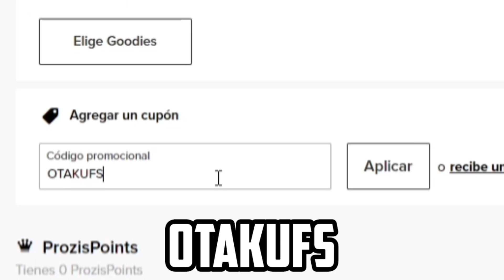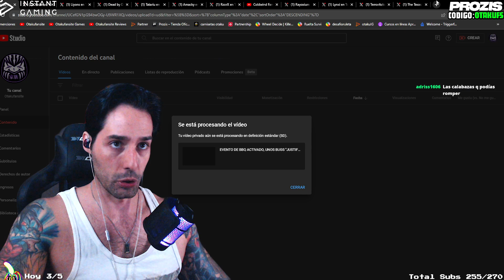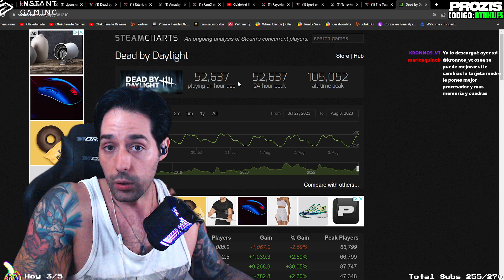OTRO EVENTO DECEPCIONANTE DE DEAD BY DAYLIGHT, BBQ FAIL